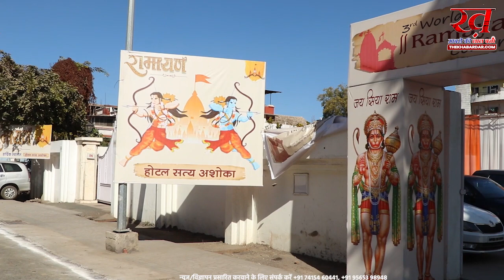3rd World Ramayana conference :प्रदर्शनी मे रांमन्दिर की इस कलाकृति को देखकर आप भी कह उठेंगे वाह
जबलपुर 3rd World Ramayana conference :प्रदर्शनी मे रांमन्दिर की इस कलाकृति को देखकर आप भी कह उठेंगे वाह